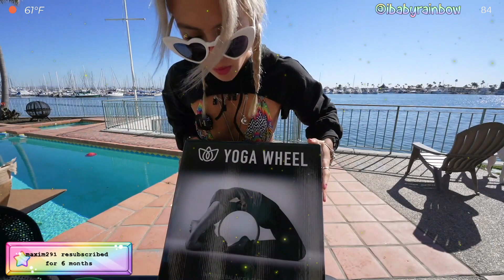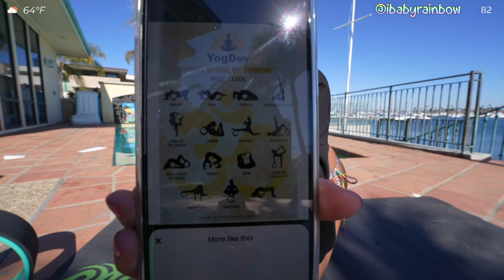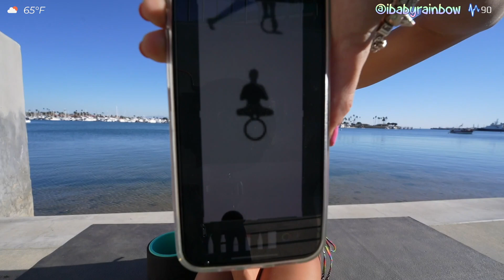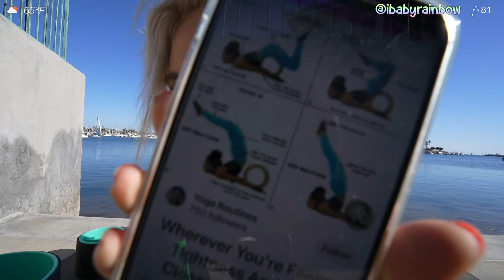IBabyRainbow - 3 | 2/3/2022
Ibabyrainbow originally streamed this at February 3rd 2022, with the title "3".
Timestamps:
00:00:00 - Just Dance 2022
00:04:00 - Pools, Hot Tubs, and Beaches
05:54:00 - Just Chatting
❤️ Socials: